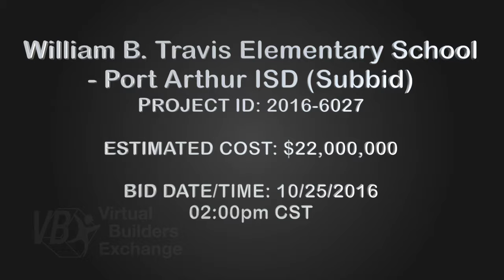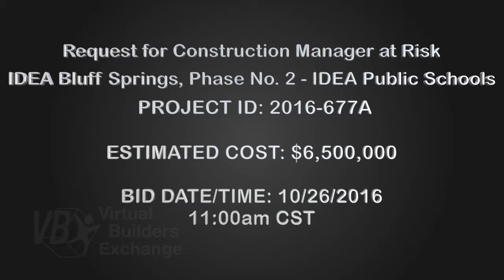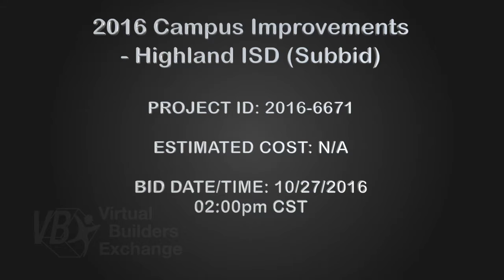Top 10 Construction Projects Bidding at 10 - Week of Oct 24th